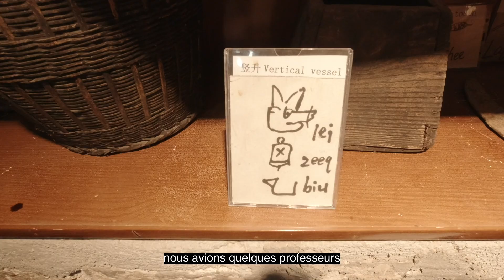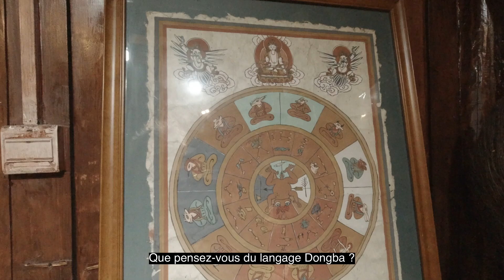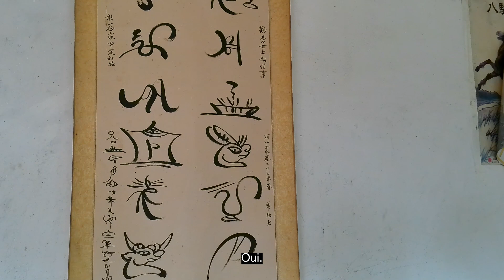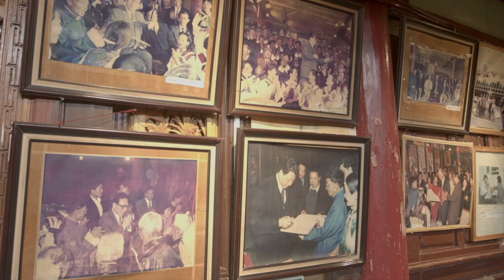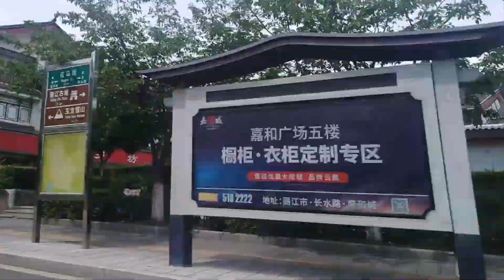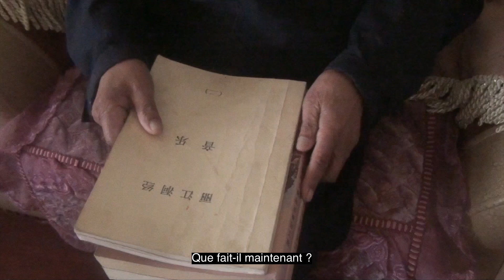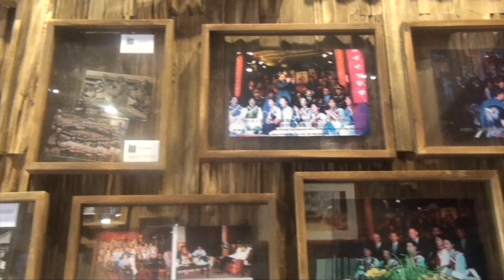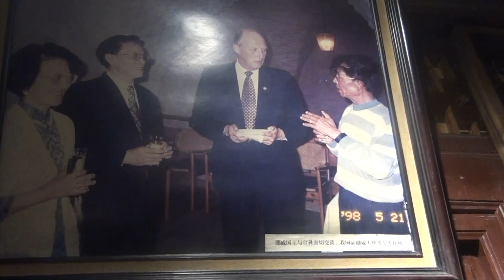Oreilles immergées et yeux teints - Meilleur documentaire 2024 nomination FICA (VOSTF)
Oreilles immergées et yeux teints (français)
Meilleur documentaire 2024 nomination FICA - Festival International du Cinema d'Asie en France.